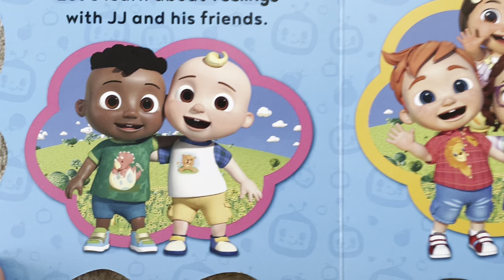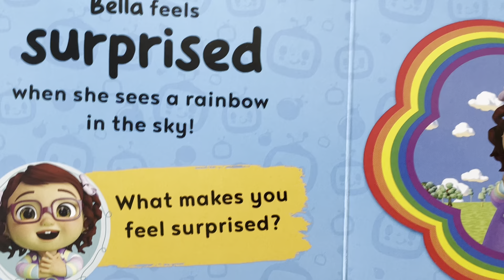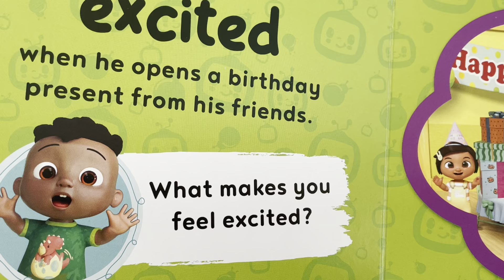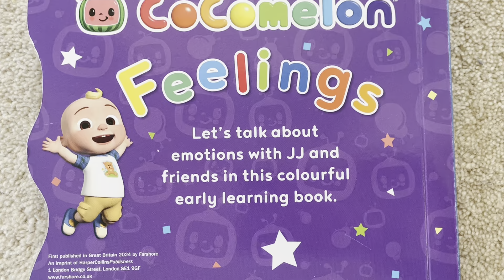Learn Feelings and Emotions with Cocomelon | Toddler Learning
Official CoComelon: Feelings: Discover feelings and emotions with JJ and friends in this fun, early-learning illustrated board book for children aged 1, 2, 3 and 4 years

Learn about feelings and emotions with JJ and his friends!

A chunky early learning board book filled with colourful pictures to help little CoComelon lovers learn about their feelings.

How are you feeling? Are you happy, like JJ? Or how about angry, like Nina?

Join JJ and his friends as they experience familiar emotions, from happy and surprised, to sad and silly.

This is the perfect introduction to feelings for fans of CoComelon!